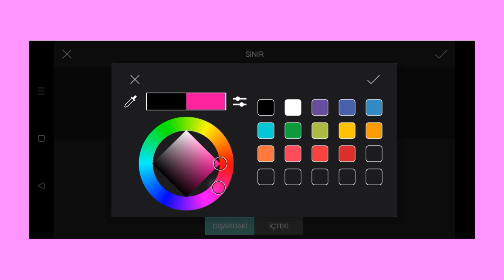Trending HDR video | A Screen Of Pure Pink sdc editing cc | Background | Bp Backdrop A380F K #100